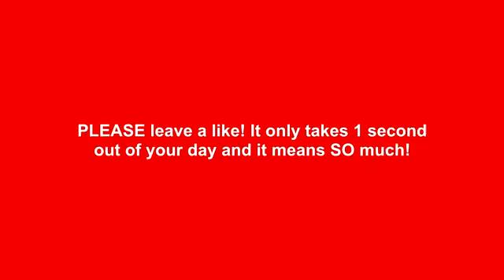سیکیورٹی کیمروں پر پکڑی گئی عجیب و غریب چیزیں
Weird Things Caught on Security Cameras